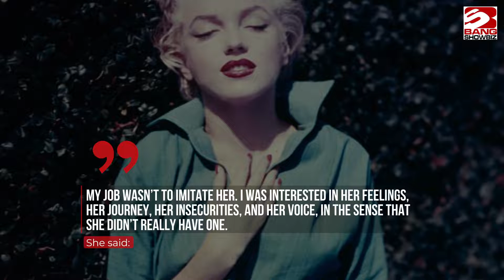Ana de Armas doesn't "understand" why Blonde is rated NC-17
Ana de Armas doesn't "understand" why 'Blonde' has been rated NC-17.
The 34-year-old actress portrays the late Marilyn Monroe in the upcoming Netflix movie and she admitted she was baffled when the film received the classification - meaning it shouldn't be watched by anyone aged 17 or under - because there are so many other "way more explicit" films out there.
She told Lofficiel USA magazine: “I didn’t understand why that happened. I can tell you a number of shows or movies that are way more explicit with a lot more sexual content than 'Blonde'."
However, Ana acknowledged it was important for the movie - which is based on a novel by Joyce Carol Oates - had to "go to uncomfortable places" to tell Marilyn's story properly.
She added: "But to tell this story it is important to show all these moments in Marilyn’s life that made her end up the way that she did. It needed to be explained. Everyone [in the cast] knew we had to go to uncomfortable places. I wasn’t the only one.”
The 'Knives Out' star insisted she had to do more than just "imitate" the screen icon in her performance.
She said: “My job wasn’t to imitate her. I was interested in her feelings, her journey, her insecurities, and her voice, in the sense that she didn’t really have one.”
The Cuban-born star had never seen any of Marilyn's movies growing up so she is "proud" director Andrew Dominik had faith she could pull off the role.
She said: “I didn’t grow up knowing Marilyn or her movies.
“I am proud to have Andrew’s trust and the chance to pull it off. I feel like whether you’re a Cuban or an American actress, anyone should feel the pressure.”